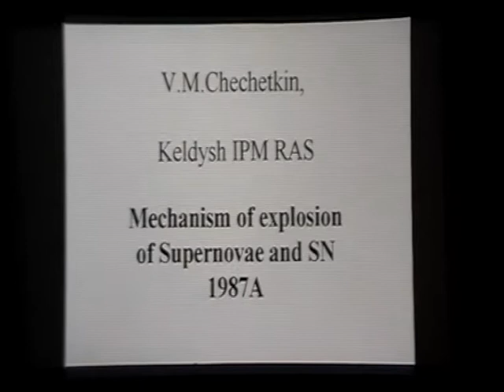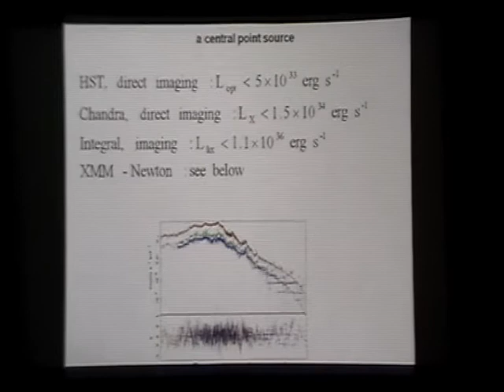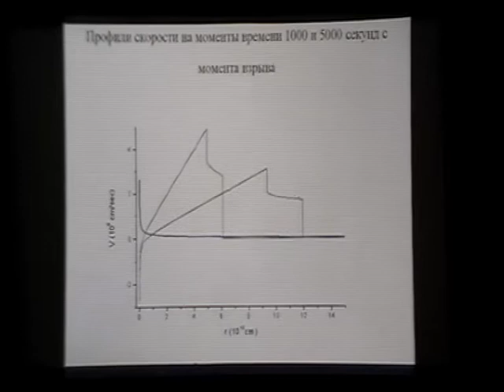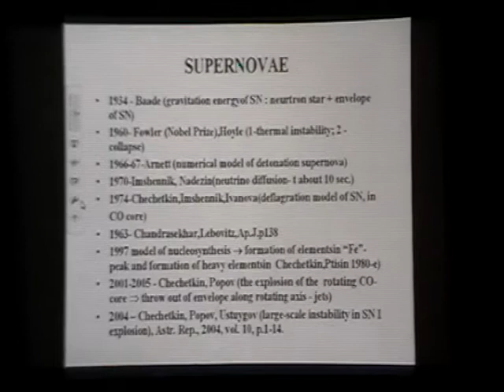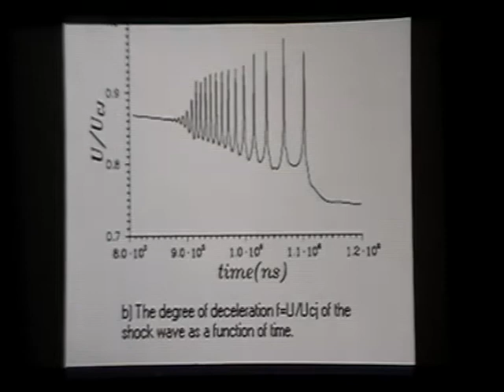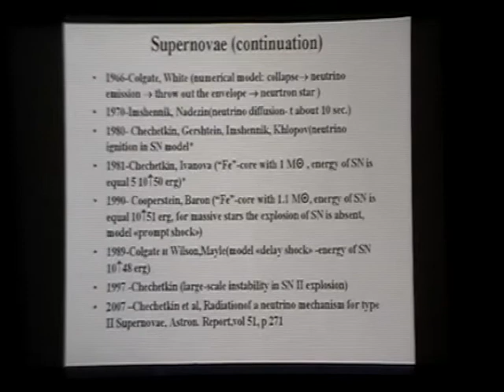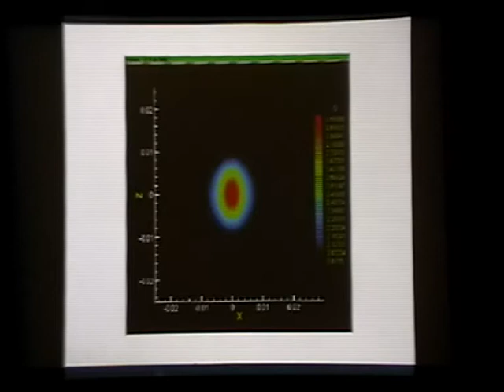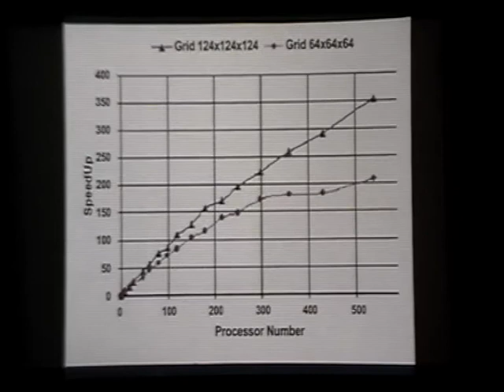Чечеткин В.М., 20-26.09.10. Mechanism of explosion oа Supernovae and SN 1987A.